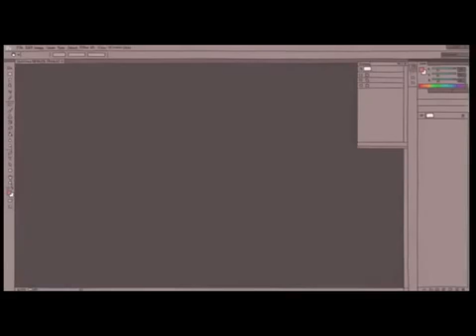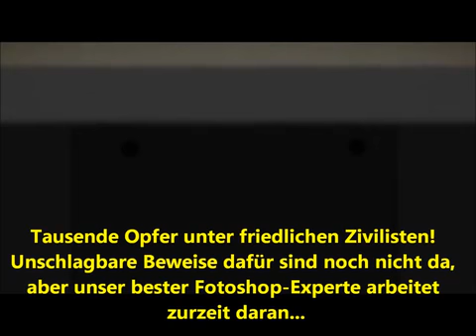Aber Angela Merkel denkt nicht Syrien Krieg einfach erklärt Russischer Zeichentrickfilm